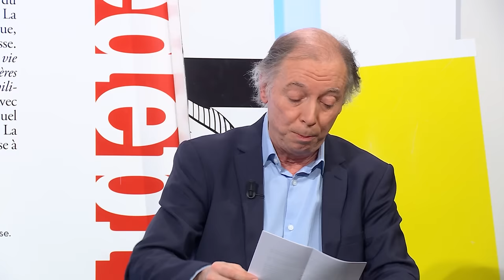Philippe Chevallier - Remi Larrousse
Rémi Larrousse, mentaliste et Illusionniste